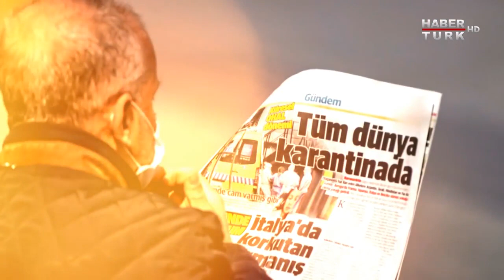Habertürk Manşet Türkiye’nin koronavirüs ile mücadelesi nasıl gidiyor konusunu konuştuk.